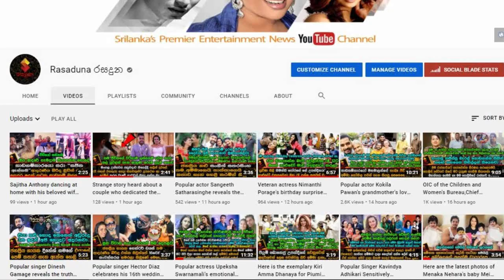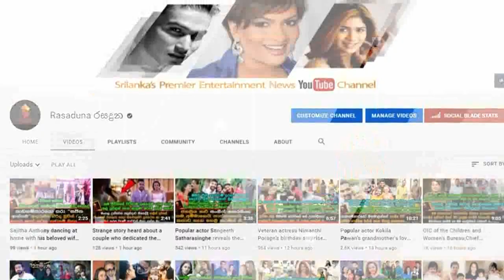Popular actress | Ruwangi Ratnayake | Medha Jayaratne and Shalika dance together at A Wedding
වෙඩිං එකකට ගිහින් ජනප්‍රිය නිලි රුවංගි රත්නායකයි මේධා ජයරත්නයි ශාලිකයි එකතුවෙලා කරටි කැඩෙන්න නටපු හැටි.